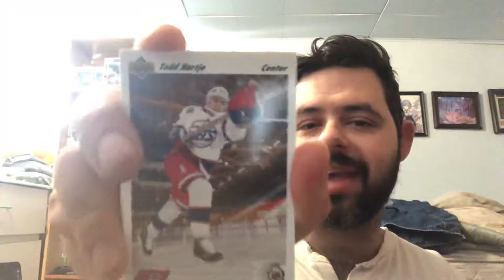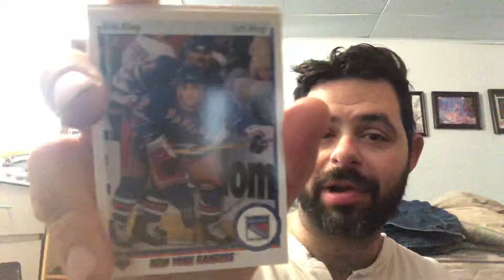Mailday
awesome mailday @Howland615 from Twitter   enjoy